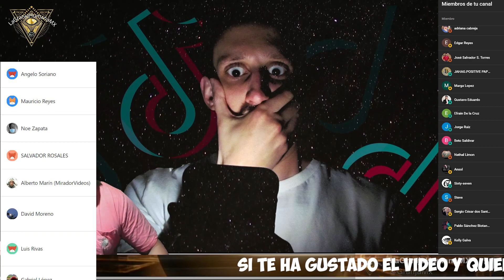EUA se va contra Tiktok por el control del algoritmo